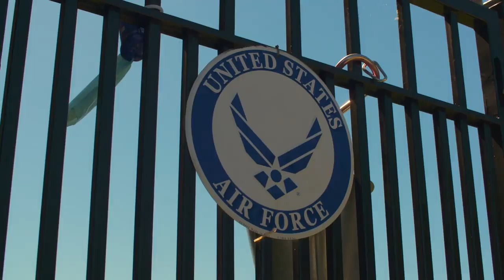Edwin Cerrillo, Brandon Servania and Ricardo Pepi Meet Patriot Paws Service Dog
Learn more about the Patriot Paws service dog program, which assists disabled veterans. Homegrowns Edwin Cerrillo, Brandon Servania and Ricardo Pepi meet "Chief" and his owner to learn more.